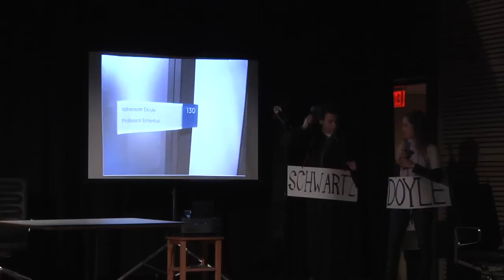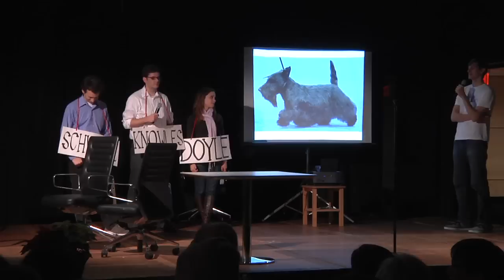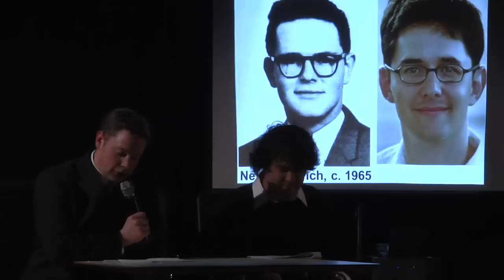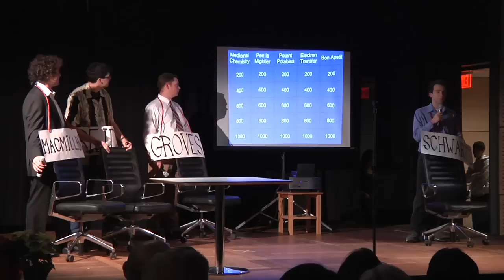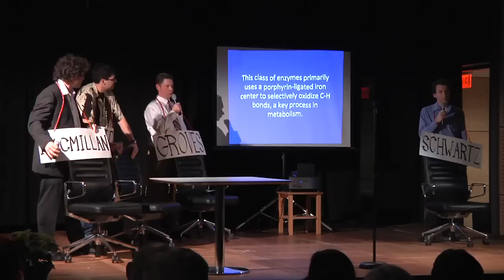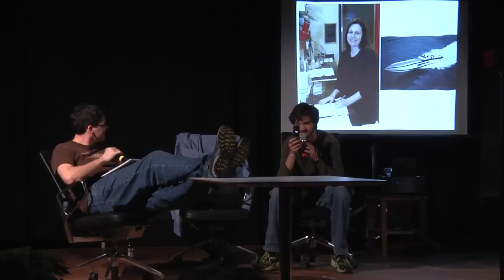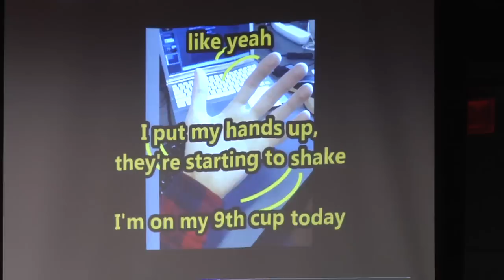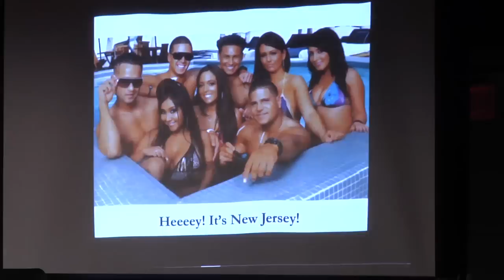Department of Chemistry Holiday Show: Frickmas 2012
The Princeton University Department of Chemistry's annual holiday show, "Frickmas 2012," presented on December 7, 2012 in Taylor Commons (atrium) of the Frick Chemistry Laboratory. The show is a production of the third-year graduate class.